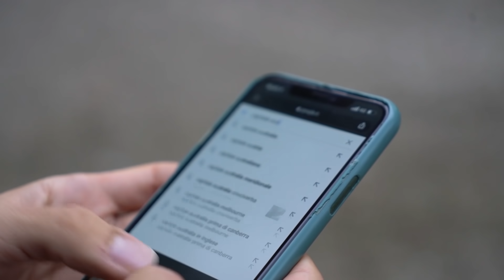😂 TIPI DI AMICI | ELITES